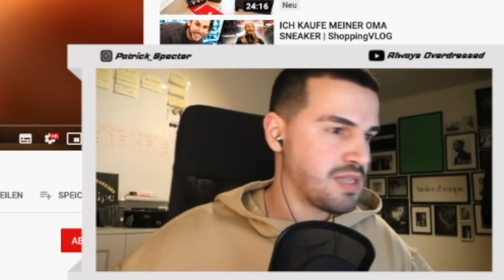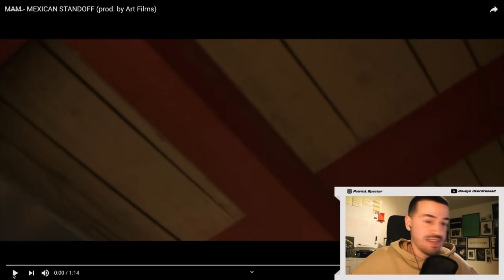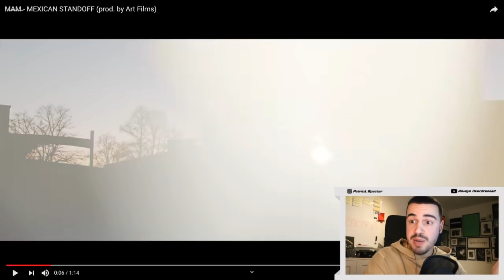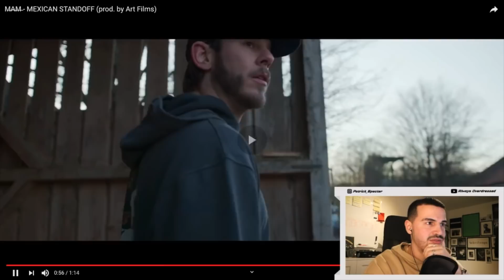Die Wahrheit über die Modemarke von MaxaMillion | specter